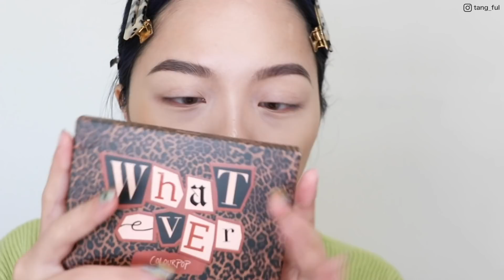用Colourpop化妝：19樣產品試色＋心得💖Whatever眼影盤眼妝示範｜tang_ful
發問前請先詳閱資訊欄喔～感謝！！
隱眼：
Olens Lavender Gold

耳環：
Meltedpotato

上衣：
Meg x Mobo

產品資訊：

Laura mercier煥顏凝露2.0 保濕款

LOREAL 24H無瑕完美粉底液 /130明亮色

Colourpop hyaluronic creamy concealer /fair 15 w、light 45 w

THREE 凝光蜜粉(光采)

Colourpop pressed powder bronzer /coconut beach

essence雙色修容盤

MISSHA Cotton Contour /Smoked Hazel

植村秀 武士刀眉筆 /Stone Gray

KISS ME眉彩膏R /08霧灰棕

Colourpop love bird Shadow Palette

Colourpop candy button shadow palette

Colourpop all that glitters palette

Colourpop going coconuts shadow palette

Colourpop bare necessities shadow palette

Colourpop uh-huh honey shadow palette

Colourpop blowin' smoke shadow palette

Colourpop Whatever shadow palette

JDGlow liquid glitter 10

Kate 凝色柔滑眼線膠筆 /BR2

KISSME零阻力絲滑濃黑眼線液筆 喜氣洋洋限定款

Baby’s Secret 心機款假睫毛

Miche Bloomin No.21

Colourpop pressed powder blush /fresh n' peachy(偏粉)、perk up(偏土)

Colourpop pressed powder highlighter /ANGEL FOOD、S'IL VOUS PLAY
(這兩色打亮似乎已停產，官網找不到了)

Colourpop ultra matte lip /punch bowl

Colourpop ultra blotted lip /starling

Colourpop ultra blotted lip /zuma

Colourpop ultra blotted lip /vitamin sea

刷具：
Colourpop flat kabuki face brush
Colourpop precision blending sponge
JAJU MAKEUP SPONGE
Cozzette Beauty S120
Fillimilli Big Fan Brush 851
琴制 夜樺02
艾諾琪L103
艾諾琪L106
艾諾琪 M111
艾諾琪M207
Colourpop small fluff brush

Camera: Canon 80D
My skin type: normal to oil
我的膚質:混合偏油
非合作影片